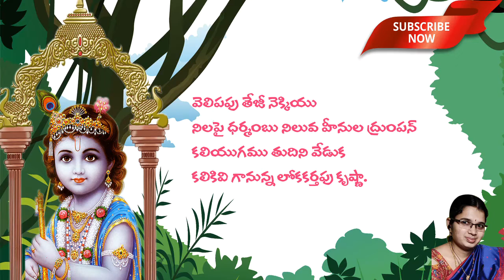46. Sri Krishna Satakam with narration || Velipapu Teji || వెలిపపు తేజీ || Telugu Padyalu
వెలిపపు తేజీ

All slokas of Sri Krishna Satakamu with Narration

Velipapu Teji